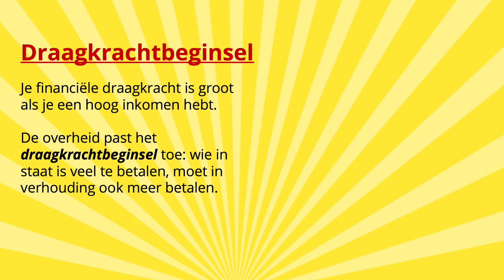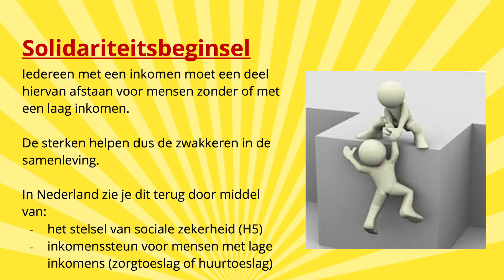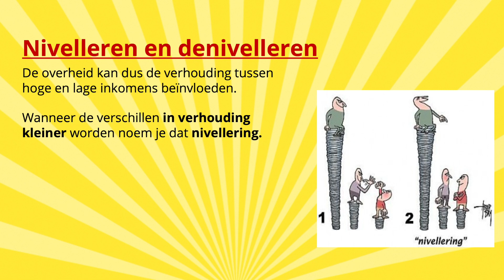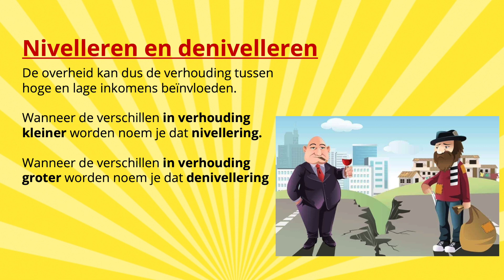Draagkrachtbeginsel, solidariteitsbeginsel en profijtbeginsel - economie vmbo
Deze video is geschikt voor de volgende leerjaren:

- vmbo tl (mavo) leerjaar 4

In deze video leg ik uit over het draagkrachtbeginsel, het solidariteitsbeginsel en het profijtbeginsel. Ook kijken we naar progressief, degressief en proportioneel belasting heffen.

Vind je de video leerzaam? Stuur hem dan vooral door naar je klasgenoten! En vergeet niet te liken ;)